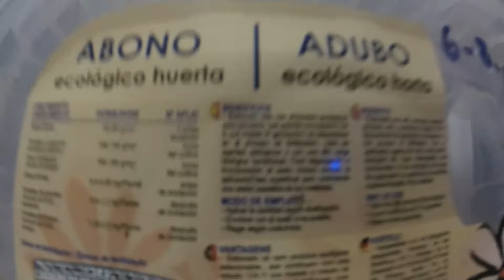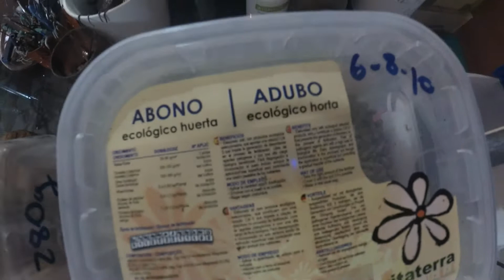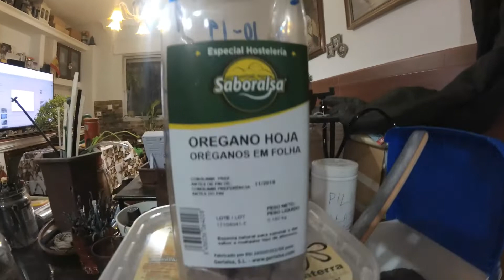ABONOS PARA BONSAI: TIPOS DE ABONO PARA EL CULTIVO DE BONSAIS, PREBONSAIS, PLANTONES, ETC.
ABONOS PARA BONSAI: DISTINTOS TIPOS DE ABONO PARA EL CULTIVO DE BONSAIS, PREBONSAIS, PLANTONES, ETC.

Nuevo video relacionado con el cultivo de bonsais. En esta ocasión muestro distintos tipos de abonos (Europeo, Japonés, de vivero, etc) y en distintos formatos (tamahis, pellets, granulado, etc) que utilizo para cultivar.
Es importante seleccionar el tipo de abono para nuestros arboles en función de sus necesidades, de la época del año, del estado de formación, etc.

Esperamos que disfrutéis de nuestros videos, donde os mostramos cositas interesantes, bonsais, viajes, cocina, etc.